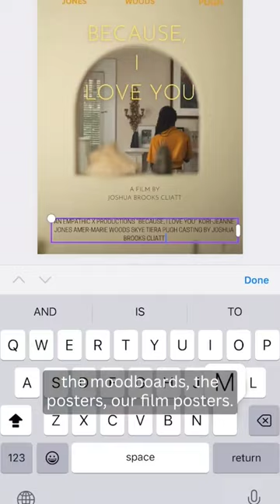Learn how Canva helped us on our film's journey from pre-production to winning a Webby award!